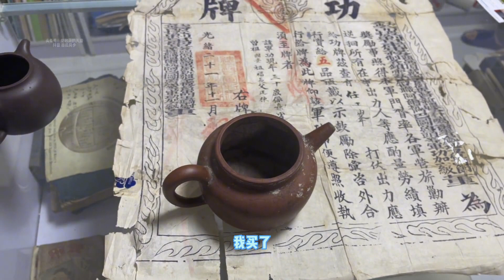夜探德州古玩城，老大哥本钱出给天源一把清代咸丰御制紫砂壶。